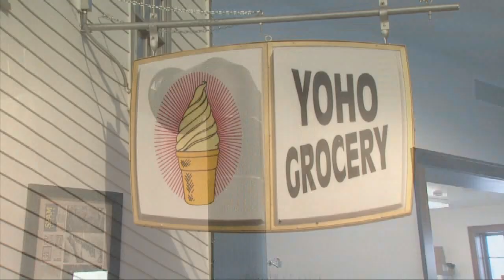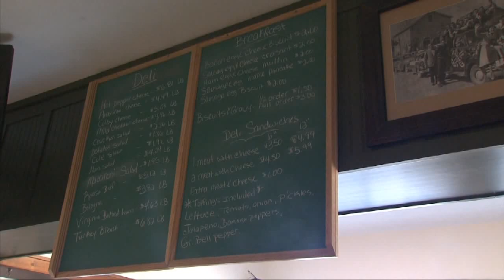Yoho General Store To Celebrate Grand Opening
Full Story WTIU's Jimmy Jenkins reports on CFC properties announcing the grand opening of Yoho General Store.